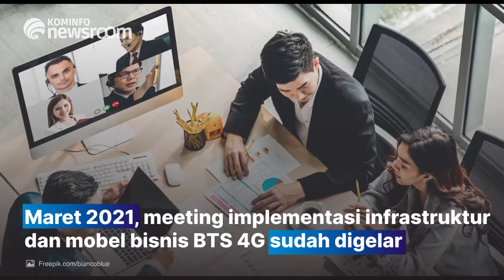BAKTI Kominfo Akan Bangun 7 904 BTS 4G Hingga 2022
Kementerian Komunikasi dan Informatika (Kemkominfo) menyebut pembangunan infrastruktur telekomunikasi yang merata merupakan pilar penting percepatan transformasi digital.

Untuk membangun pemerataan infrastruktur itu, Kemkominfo tengah mempercepat pembangunan BTS 4G untuk wilayah 3T.

Kini, Kemkominfo melalui Badan Aksesibilitas Telekomunikasi dan Informasi (BAKTI) tengah menerapkan kerja sama operasi (KSO) bersama perusahan operator seluler yang memiliki lisensi di Indonesia. Adapun
kerjasama KSO itu sebagai langkah lanjutan memastikan tersedianya suplai sinyal 4G di 7.904 desa dan kelurahan di wilayah 3T (terdepan, terpencil dan tertinggal).

Infrastruktur BTS 4G yang akan dibangun di total 7.904 lokasi wilayah 3T itu, pembangunannya akan dilakukan dalam dua tahap, di mana 4.200 desa kelurahan dilakukan pada 2021, dan dilanjutkan 3.704 dilakukan di 2022. Sehingga harapannya setelah proyek ini selesai, seluruh wilayah desa dan kelurahan di wilayah 3T dapat mengakses sinyal 4G untuk mendapatkan layanan internet.

Menurut BAKTI Kominfo, pembangunan BTS 4G di 7.904 lokasi 3T menggenapi upaya pemerintah dalam menutup kesenjangan digital, terutama sebagian besar ada di wilayah Indonesia timur. Setidaknya 5.204
dari total lokasi berada di Provinsi Papua dan Provinsi Papua Barat atau sekitar 65% pekerjaannya.

Pembangunan BTS 4G ini dilakukan dengan sumber pembiayaan APBN yang bersumber dari rupiah murni dan PNBP Kominfo Non-BLU.

BAKTI Kominfo menjabarkan hasil kerja membangun pemerataan sinyal 4G di 9.113 desa dan kelurahan yang berada di 3T. Selama periode 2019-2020, BAKTI Kominfo telah menyelesaikan atau upgrading BTS 4G di 1.209 desa dan kelurahan.

Melalui skema KSO inilah, BAKTI Kominfo bertanggungjawab melakukan pembangunan serta pemeliharaan BTS 4G untuk masyarakat Indonesia. Sedangkan operator seluler bertugas menyediakan layanan 4G kepada pelanggan.